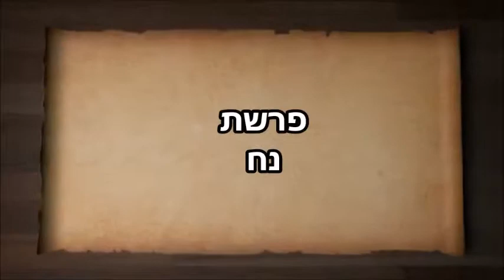Video Vort - Parshat Noach 2018